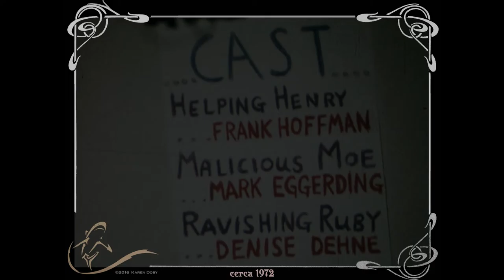The Making of a Hero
One of our many high school movies, shot on silent 8mm film around 1972 in Red Bud, IL.  Starring Denise Dehne, Mark Eggerding and Frank Hoffman; on camera Karen Doby.